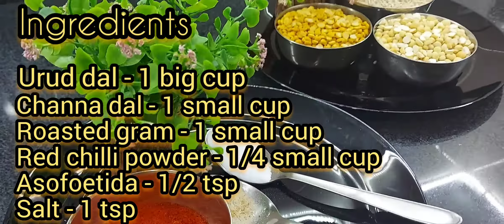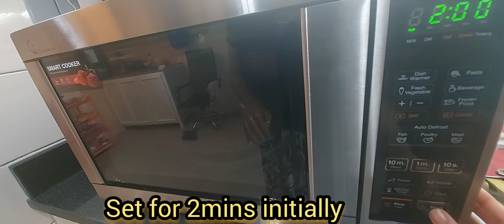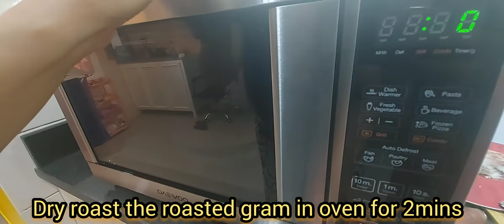Easy recipes - Instant idli podi recipe in mins/ how to make idlimilegai podi without stove